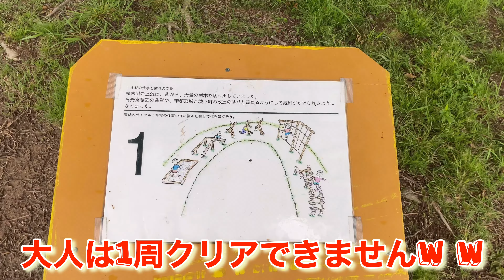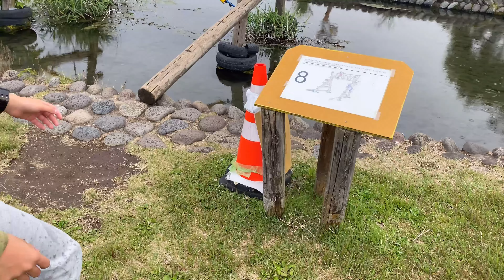クリア不可能⁉︎日本最高難易度のアスレチックで遊んでみた♪